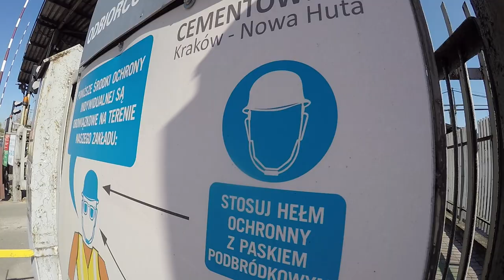nitromed szkolenia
Temat filmu: Mój film 6